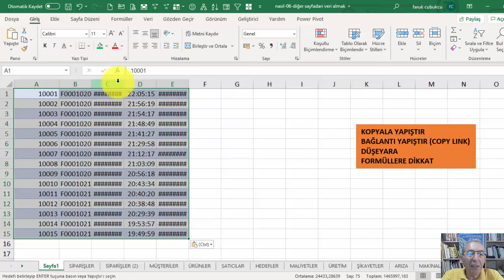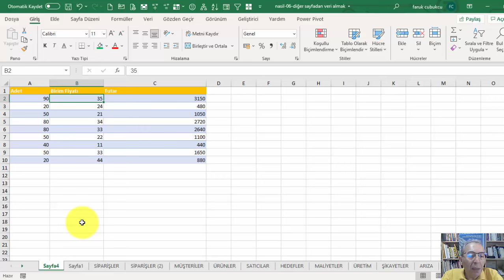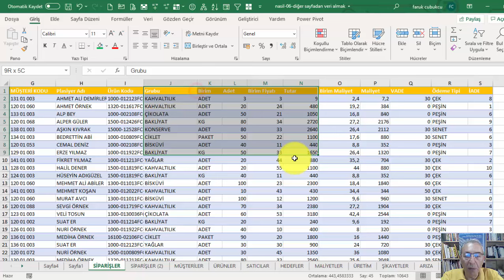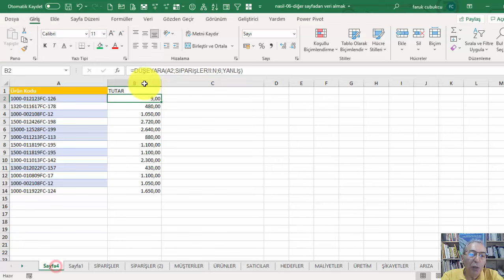Excelde Diğer Sayfalardan Veri Almak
Excel Sayfalarından Veri Almak
Excelde diğer sayfalarda veri almak
Excede diğer sheetlerden veri almak

Diğer sayfalarda birçok şekilde veri alınabilir.
1. Kopyala yapıştır.
2. Bağlantılı yapıştırma (copy link)
3. DÜŞEYARA (VLOOKUP) ile ilgili veriler alınabilir.
Diğer birçok formül ve tekniklerle de yapılabilir.